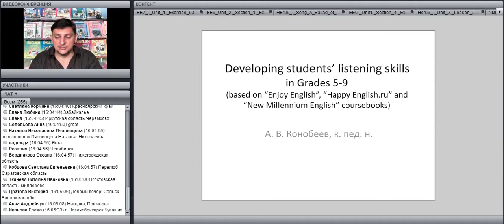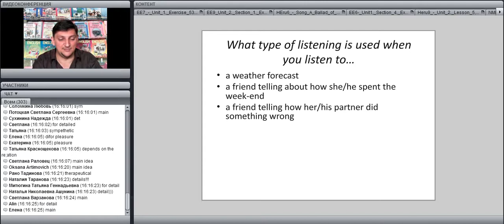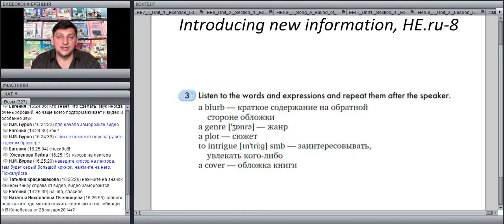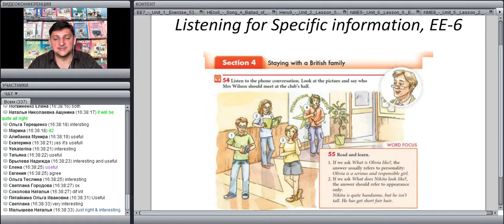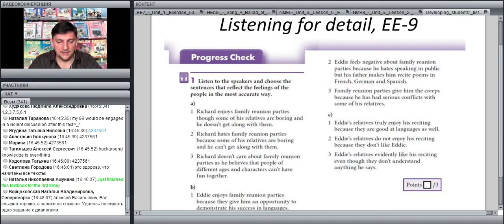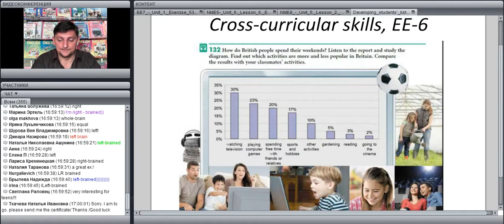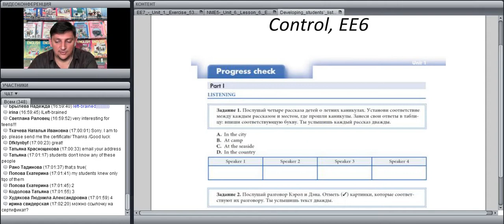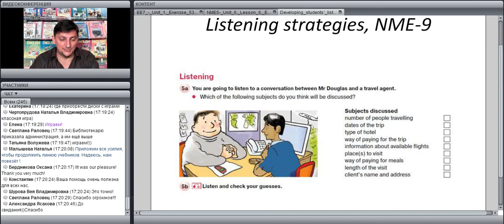Developing students' listening skills in Grades 5-9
лектор: к.п.н. А.В. Конобеев